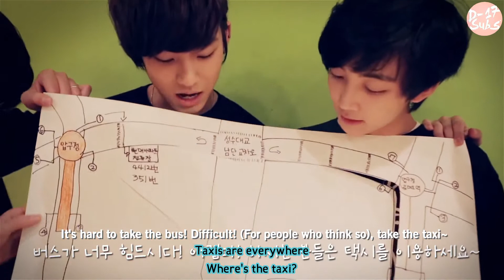[D-17 Subs] 131121 Guide Way To The Ilchi Art Hall - Doyoon, Mingming, Junghan & Jisoo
for more subbed videos!
This subbed material is fan made only.
We do not own the original Video.

Translator: jroyalsmile
Editor: Channie's Umma
Timer/Typesetter: enyawdable
Encoder: enyawdable